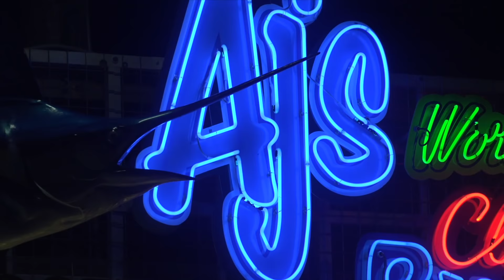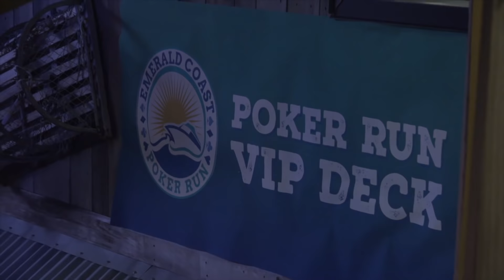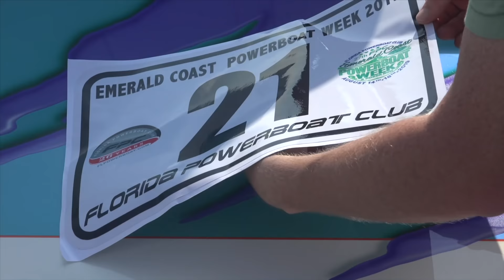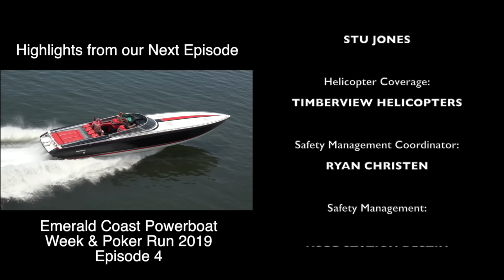FPC Emerald Coast 2019 - Episode 3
Continuing the feature coverage of FPC's Emerald Coast Powerboat Week 2019, powerboaters from all over the U.S. make their trek back along the ICW during the Friday Fun Run, then gather for a VIP Rock the Docks Party at AJ's Oyster Bar on Destin Harbor. It was a festive vibe as participants enjoyed the AJ's hospitality and sponsor teams displayed their latest high-performance hardware. Saturday morning kicked off with an up-close and personal poker card checkpoint from the docks at Harborwalk Village, where the boats and bikinis steal the show!